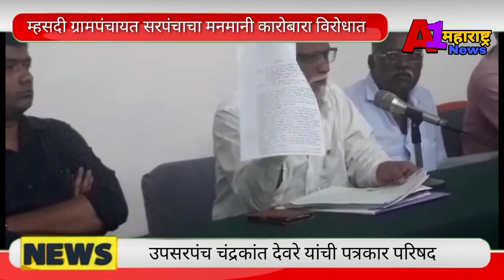म्हसदी येथील सरपंचाच्या मनमानी कारोबारा विरोधात उपसरपंच चंद्रकांत देवरे यांची पत्रकार परिषद...